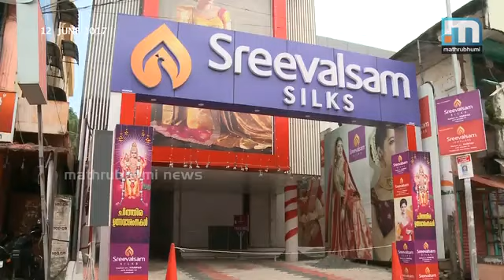ശ്രീവല്‍സം ഗ്രൂപ്പ് ചെയര്‍മാന്‍ എം.കെ.ആര്‍ പിള്ളയെ കുറിച്ചുള്ള അന്വേഷണം ഹരിപ്പാട് സ്വദേശിനിയിലേക്കും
ആലപ്പുഴ: അനധികൃതസ്വത്ത് സമ്പാദനത്തില്‍ അന്വേഷണം നേരിടുന്ന ശ്രീവല്‍സം ഗ്രൂപ്പ് ചെയര്‍മാന്‍ എം.കെ.ആര്‍ പിള്ളയെ കുറിച്ചുള്ള അന്വേഷണം ഹരിപ്പാട് സ്വദേശിനി രാധാമണിയിലേക്കും. രാധാമണിയുടെ ഹരിപ്പാട്ടെ വീട്ടില്‍ ആദായനികുതി ഉദ്യോഗസ്ഥര്‍ പരിശോധന നടത്തി. 2015ന് ശേഷം കേരളത്തിന്റെ വിവിധഭാഗങ്ങളില്‍ നടത്തിയ 10 കോടിയോളം രൂപയുടെ ഭൂമിവില്‍പനയുടെ രേഖകളും 11 ലക്ഷത്തോളം രൂപയും വീട്ടില്‍ നിന്ന് ആദായനികുതി വകുപ്പ് കണ്ടെത്തി. മാതൃഭൂമി ന്യൂസ് എക്‌സ്‌ക്‌ളൂസീവ്. നാഗാലാന്റിലെ മുന്‍ അഡീഷണല്‍ എസ്.പിയും ശ്രീവല്‍സം ഗ്രൂപ്പ് ഉടമയുമായ എം.കെ.ആര്‍ പിള്ളയുടെ അനധികൃതനിസ്വത്ത് സമ്പാദനത്തിന്റെ  കൂടുതല്‍ വിവരങ്ങള്‍ പുറത്തുവരികയാണ്. ഹരിപ്പാട് സ്വദേശിനിയായ രാധാമണിയെ കേന്ദ്രീകരിച്ചാണ് ഇപ്പോള്‍ ആദായനികുതി വകുപ്പിന്റെ അന്വേഷണം. ശ്രീവല്‍സം ഗ്രൂപ്പിന്റെ വാണിജ്യസ്ഥാപനങ്ങളും കേരളത്തിലെ ഭൂമിയിടപാടുകളും നിയന്ത്രിക്കുന്നത് രാധാമണിയാണെന്ന് ആദായനികുതി വകുപ്പിന് വിവരം ലഭിച്ചു. കഴിഞ്ഞ എട്ടിന് പുലര്‍ച്ചെയാണ് രാധാമണിയുടെ ഹരിപ്പാട്ടെ വീട്ടില്‍ ആദായനികുതി വകുപ്പ് ഉദ്യോഗസ്ഥര്‍ നാടകീയമായി റെയ്ഡ് നടത്തിയത്.